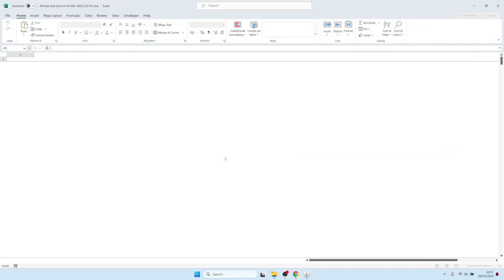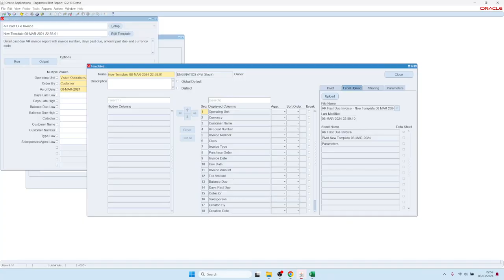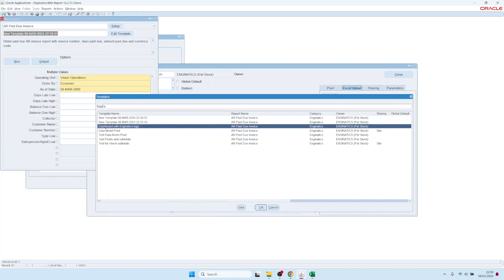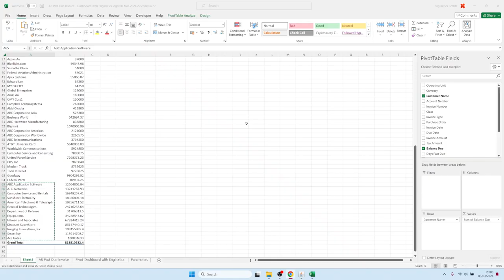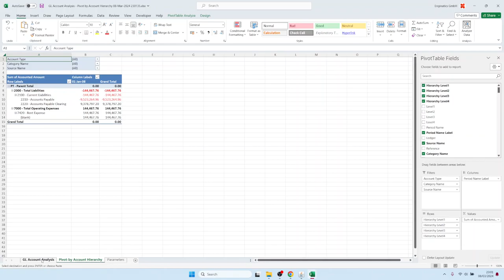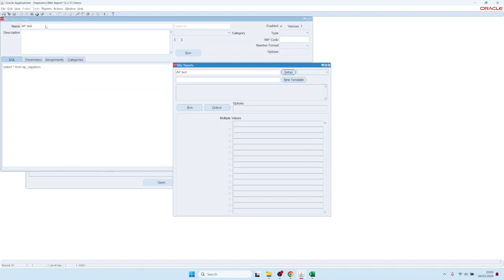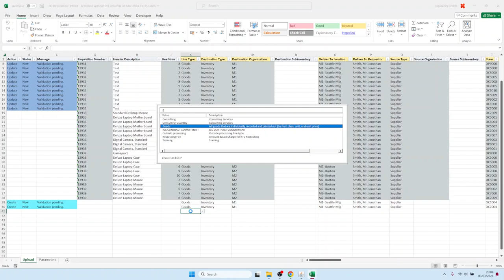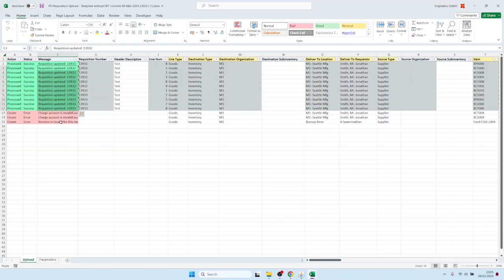Oracle E-Business Suite（EBS）用の世界最速8分のExcelレポート作成とデータアップロード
Blitz Reportは、世界最速のExcelレポーティングおよび大量データアップロードツールです。DiscovererとWeb ADIを置き換えるために開発されたBlitz Reportは、E-Business Suiteのニーズを1つのツールでカバーします。

00:00 レポートの実行
00:30 レイアウトテンプレートの作成
01:12 Excelダッシュボードテンプレートの作成とアップロード
02:52 複数のパラメータ値に対してレポートを実行する
03:32 帳票の統合とGLからサブレジャーへのドリルダウン
05:10 SQLから新しいレポートを作成する
05:55 Web ADIを置き換えるためのデータアップロード

主な機能
🔸Excelへの直接出力
ᔸExcelの機能を使ったカスタマイズ可能なレポートレイアウト
🔸ExcelからEBSへの迅速かつ容易なデータアップロード
ドリルダウン可能なリアルタイム財務諸表
EBSの様々な分野にわたり、500以上の事前構築済みレポートとアップロード機能 🔸 EBSの様々な分野にわたり、500以上の事前構築済みレポートとアップロード機能
🔸 SQLのみによる最速レポート作成
簡単なアップロード 🔸作成